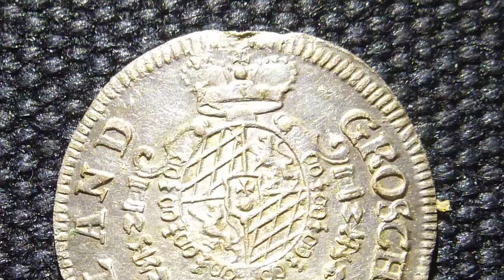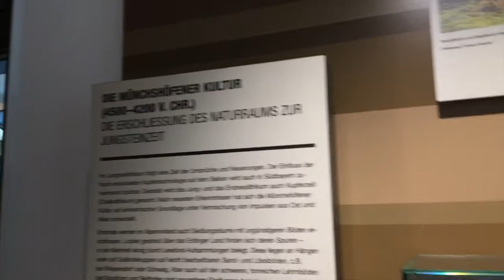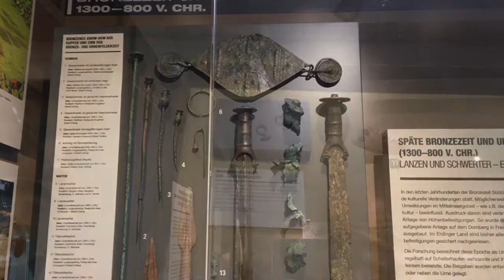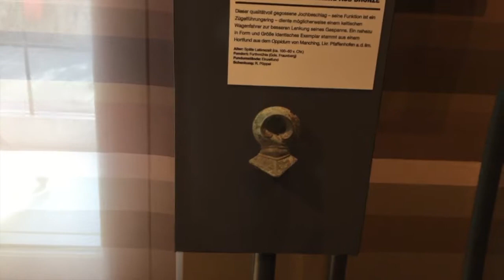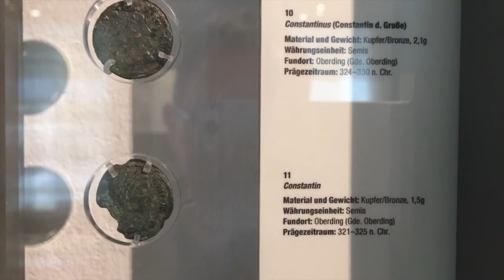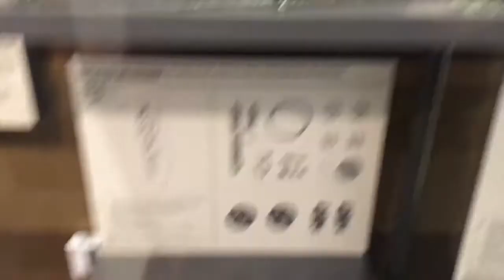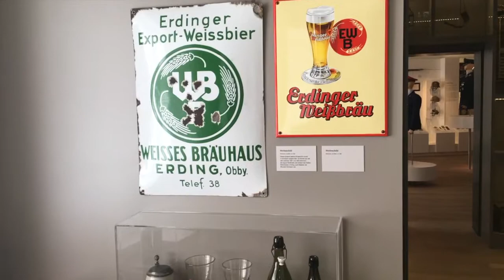Plicht für jeden Sondler! Der Besuch im lokalen Heimat/Stadt-Museum!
Heute nehme ich euch mit ins Museum Erding.
Durch die 2500 Gräber Nekropole, die man im Stadtgebiet gefunden hat, ist die archäologische Abteilung riesig! Mein Tip, schaut bei euren lokalen Museum vorbei! Es lohnt immer!